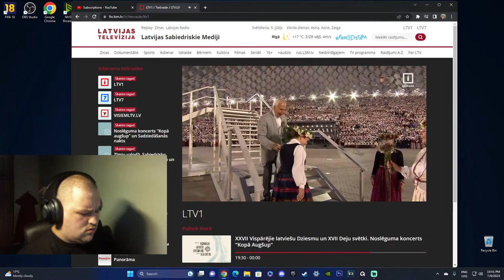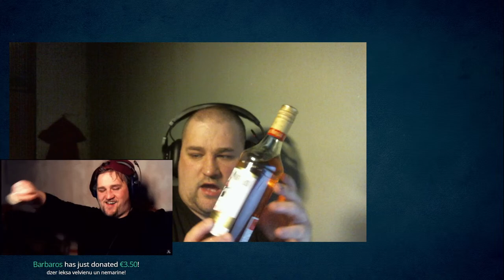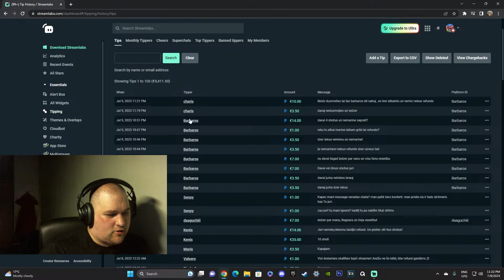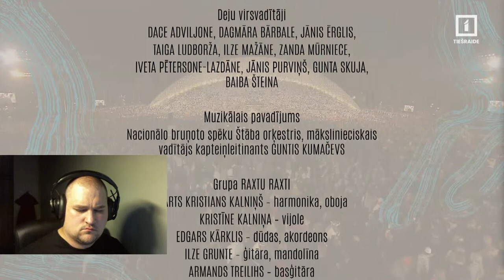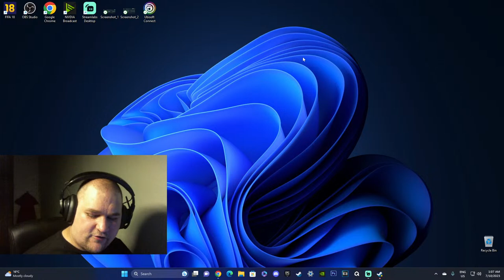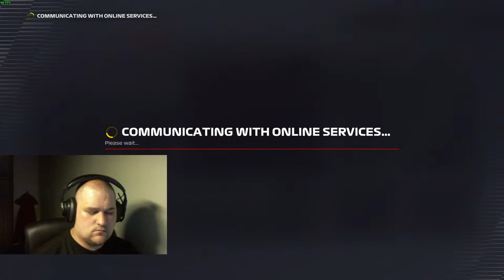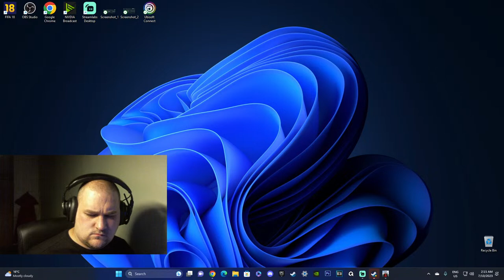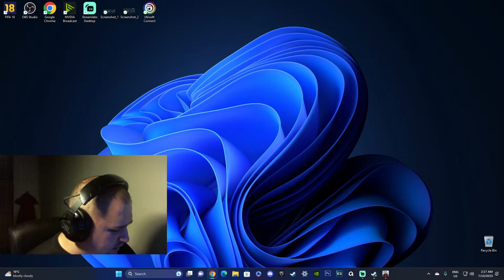strīms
TIEM KAS NEGRIB PISTIES AR STREAMLABS:
LT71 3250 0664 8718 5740 , JURIS KALNINS

drunkstream shots 3.50 eur
10min - 1eur (ja notiek maratons)

PASŪTĪT DZIESMU - 2.50 EUR
CSDD TESTS - 11 EUR
KŪLENIS - 13.00 EUR
DEJA (JUST DANCE) - 15 EUR
OMETV - 12 EUR
LOL = 150EUR
SLOTI = SĀKOT NO 20EUR (PUSE, NO DONO AIZIET UZ SLOTIEM, OTRA PUSE UZ MAN)
šis strādā tikai caur streamlabs linku!

Ja tu vēlies lai es noskatos kādu tavu video vai noreklamēju uz ekrāna tad nomet vismaz 5 eur! BEZMAKSAS TO NEDARĪŠU